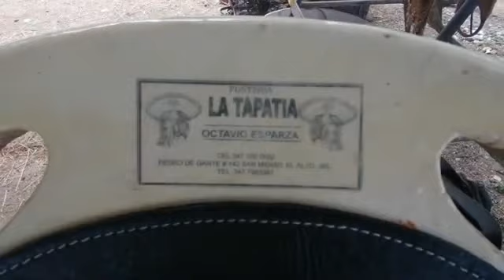Conozcan a Mi Hermano Tito Tirando rollo con Los Rollos de Pastura Pilo Chistes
Bienvenidos a mi canal de youtube subscribanse y denle me gusta para subir mas videos los saluda su amigo Pilo Chistes!!

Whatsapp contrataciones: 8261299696